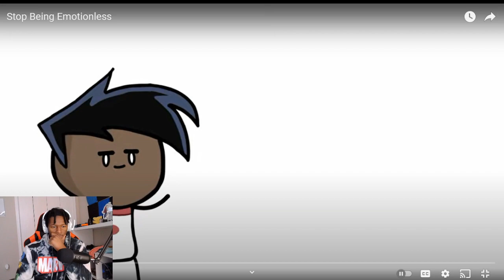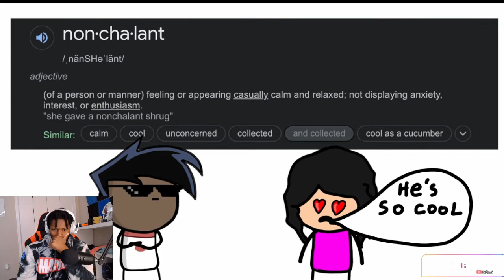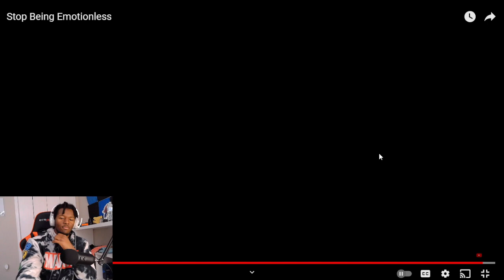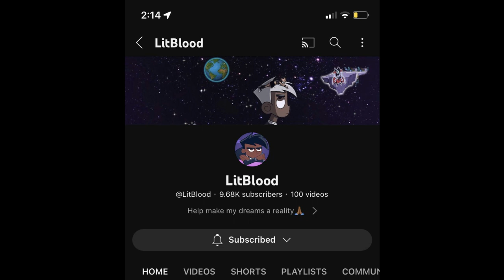LitBlood - Being Emotionless REACTION